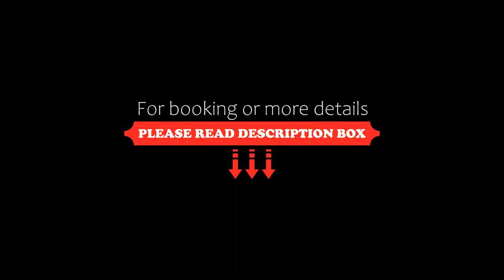Riviera Mackay, Mackay, Australia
About Property:
Riviera Mackay offers spacious, beautifully styled accommodation within a 5-minute walk from the Bluewater Lagoon swimming area and Caneland Shopping Centre. Situated in the heart of Mackay, Riviera Mackay guests enjoy access to a roof top terrace, which includes a giant chess set.
All apartments feature a fully equipped kitchen with stainless steel appliances and a large refrigerator. Each has a lounge area with a flat-screen TV. ...
Property Type: Hotel
Address: 5 - 7 Nelson St, Mackay QLD 4740, 4740 Mackay, Australia
Searching For
1. Riviera Mackay - Mackay - Australia
2. Riviera Mackay - Mackay - Australia Address
3. Riviera Mackay - Mackay - Australia Rooms
4. Riviera Mackay - Mackay - Australia Amenities
5. Riviera Mackay - Mackay - Australia Offers and Deals
Audio Credit:
Track Title: Blank Slate
Artist: VYEN